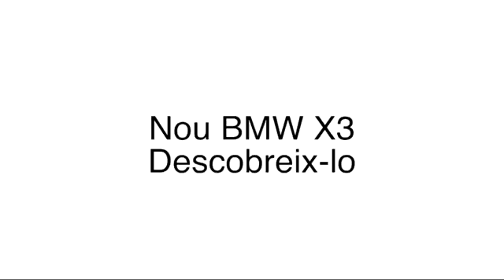Jaume Bartumeu a la RÈPLICA de RTVA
Jaume Bartumeu repassa l'actualitat i els temes més candents de la sociopolítica nacional. Sobre la possible inconstitucionalitat de la reforma comunal, ha avançat que el Constitucional ha admès a tràmit els recursos dels liberals, PS i SDP, i ha advertit al cap de Govern que si el tribunal la tomba, haurà de reflexionar. D´altra banda, reclama papers damunt la taula per parlar de l´acord d´associació amb la UE i qüestiona la presència del Govern en el judici pel cas BPA.